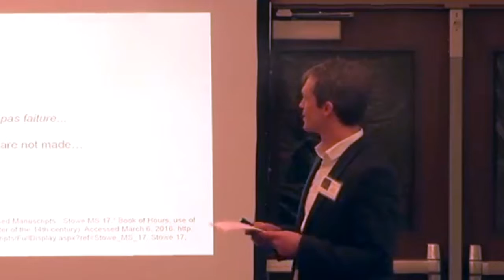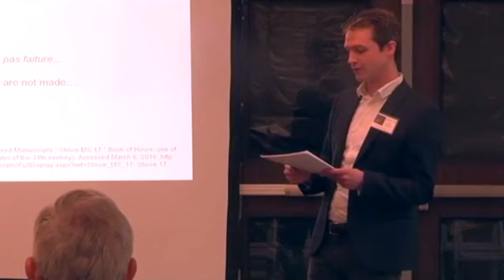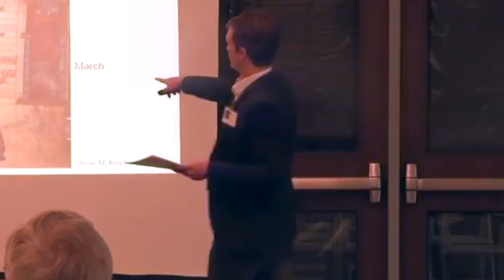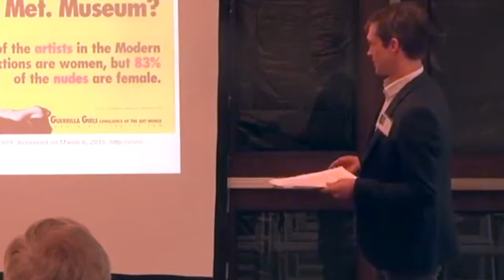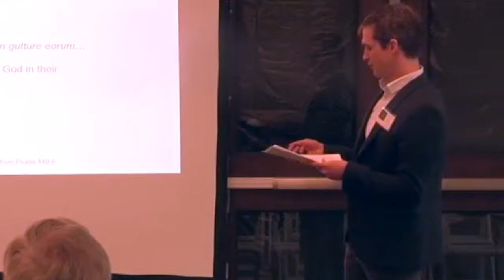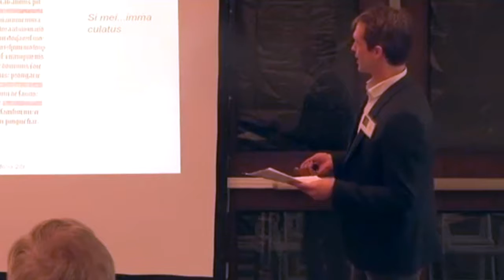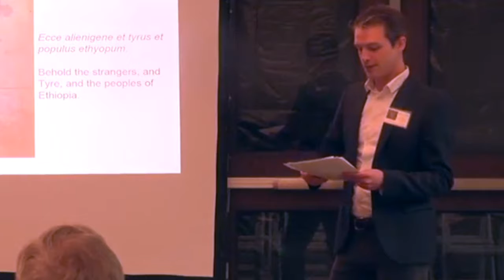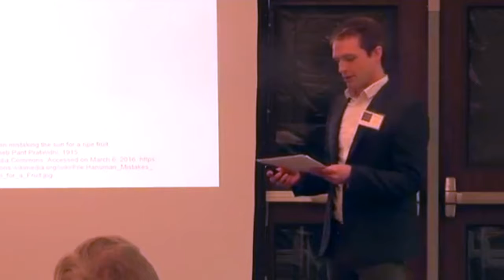Issues in Renaissance Theater and Medieval Spanish Poetry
The following video contains the session entitled “Issues in Renaissance Theater and Medieval Spanish Poetry” from the 2016 Second International Conference on Medieval and Renaissance Thought at Sam Houston State University. The papers presented in this session are "The Ape as Avatar: A Study of Material Transformation in Medieval Manuscripts" by Benjamin Thorpe, “Sixteenth Century Scotland: Blood! Bagpipes! Theatre?” by Sara Christian, and “Insult to Injury: Incest in Medieval Spanish Poetry” by Debra Andrist.